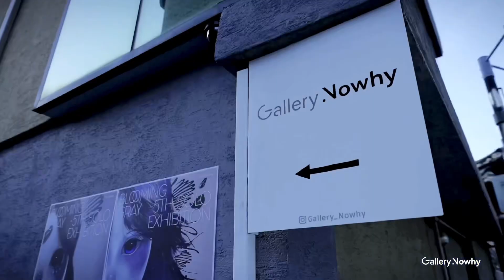The 5th solo exhibition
갤러리노와이 개인전 공식영상